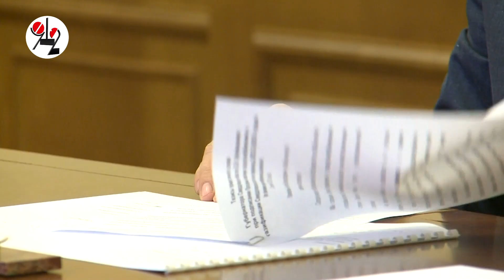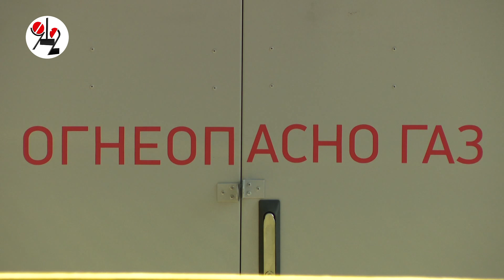Дружба с Газпромом изменит жизнь 6 городов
Губернатор подписал с главой "Газпрома" соглашение, важность которого прокомментировал загнутым вверх большим пальцем руки